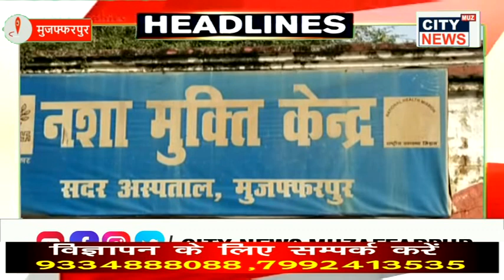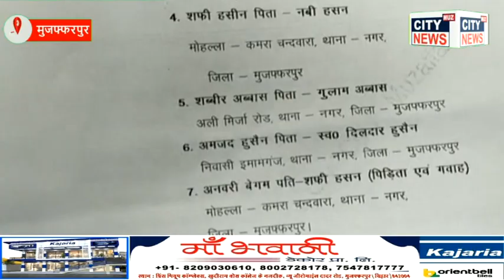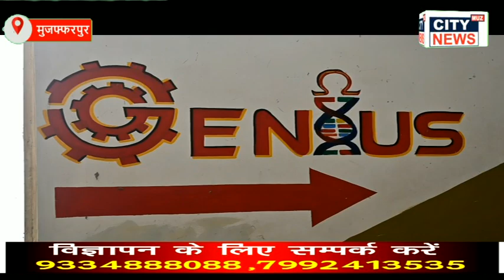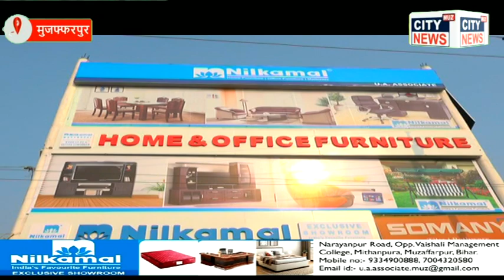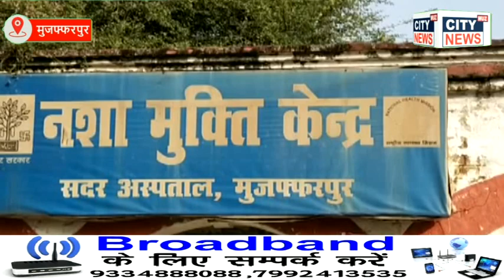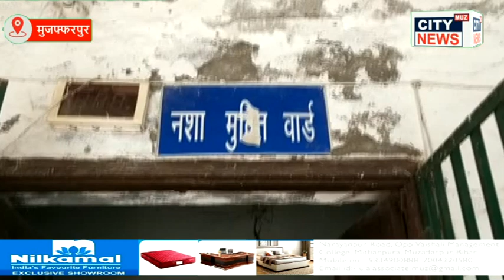19 11 2022